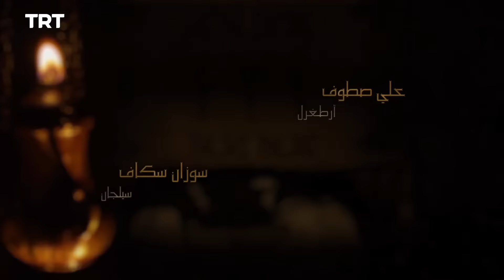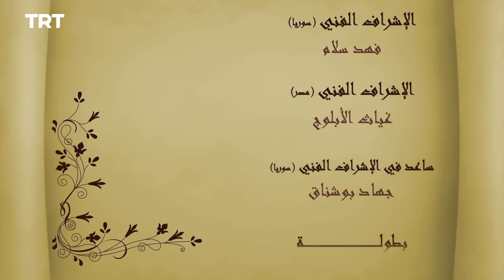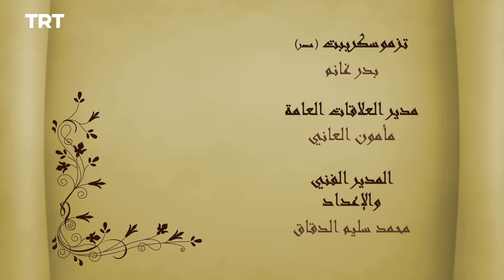قيامة أرطغرل - الموسم الثاني - الحلقة 93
: للاشتراك في القناة اضغط على الرابط

 يُؤسر أرطغرل من قٍبل المغول. وبعد هروبه منهم، تكون عودته إلى القبيلة سبباً لخلافه مع ابن خاله توتكين. في هذه الأثناء يعود أخ أرطغرل المفقود منذ زمن طويل. وتنقسم قبيلة القايي بذهاب أرطغرل ورفاقه إلى غرب الأناضول تاركين وراءهم مَن تبقّى من نسلهم.